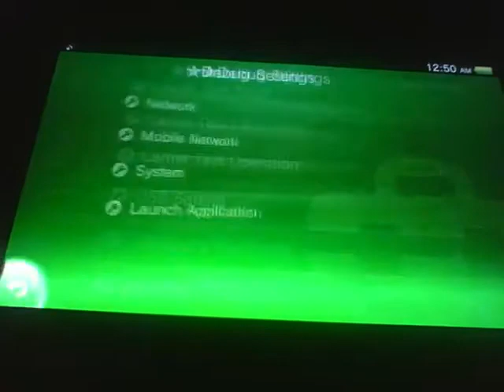PSVita - 'Retail' ★Debug Settings